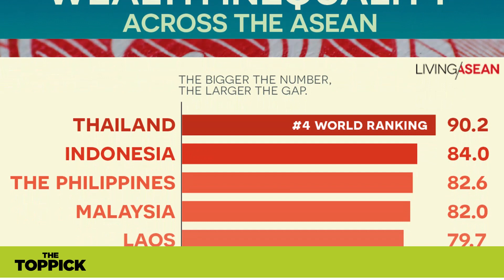TheTOPPICK | อินโดนีเซียแนะ 'คนรวย' แต่งกับ 'คนจน' ลดปัญหาความเหลื่อมล้ำ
TheTOPPICK | อินโดนีเซียแนะ 'คนรวย' แต่งกับ 'คนจน' ลดปัญหาความเหลื่อมล้ำ แต่ความยากจนแก้ได้ง่ายดายขนาดนั้นจริงหรือ?